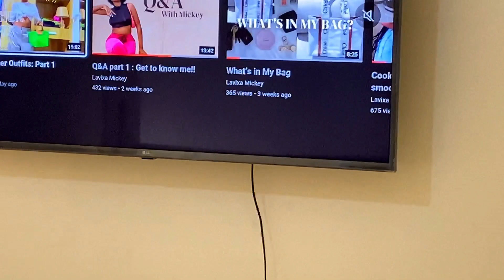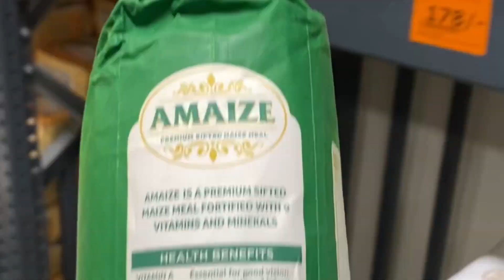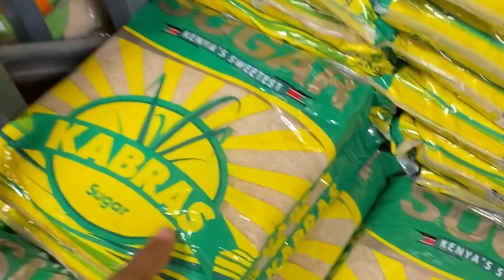Everyday With Mickey | Cleaning up ,Cooking ,Shopping